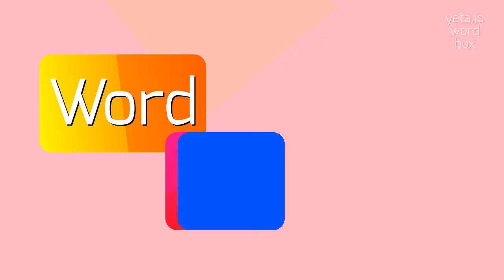How to say "undersaturate"! (High Quality Voices)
Watch in this video how to say and pronounce "undersaturate"!